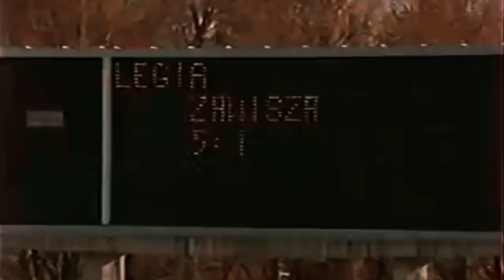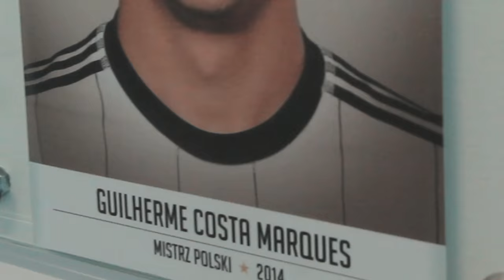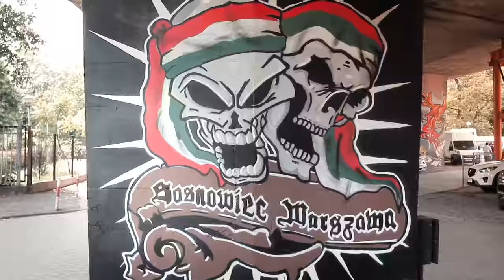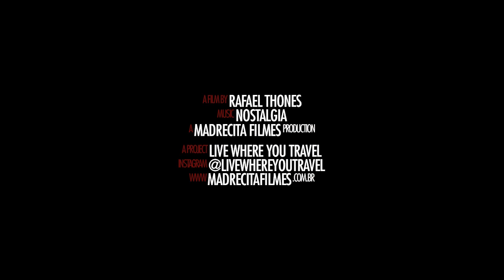LWYT - I got here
[subtitles available in english and polish]

"I got here" is the third video of the Live Where You Travel project, shot in Poland. In this film, we went to Warsaw to talk to Guilherme Costa Marques, Brazilian football player who plays for Legia Warsawa.

Guilherme left Brazil at the age of 17 to play in the youth of S.C. Braga in Portugal, and became professional in 2010. In 2014, he moved to Legia Warsawa and began his adventure of living Poland.

The Brazilian talks about his life in Warsaw and draws interesting parallels when mentioning the will power of the Polish people, the favorable situation in which Poland is and also the structure that his club offers, both for professional players, as for the youth.

Special thanks to:
Guilherme Marques
Think Ball & Sports Consulting
Klub Piłkarski Legia Warszawa

Director/Camera - Rafael Thones
Director Assistant/Camera 2 - Atila Valadares
Producers - Magdalena Kuśka, Lisandro Pessi and Thiago Tomasi
Editing - Team Madrecita